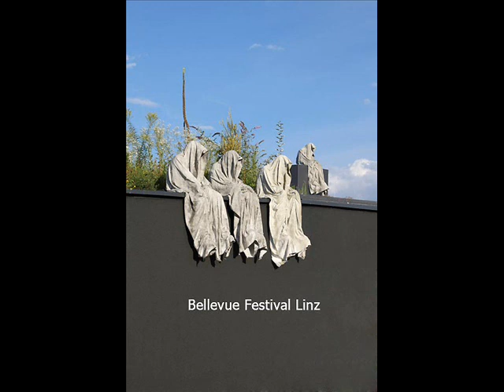Time Guards Waechter der Zeit von Manfred Kielnhofer.wmv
twenty-first-century sculpture